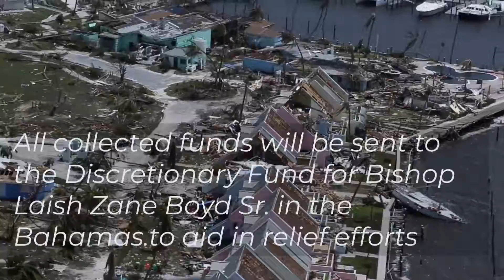NJ Episcopal Parishes Raise $30 k for Hurricane Dorian Relief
In September, Bishop Stokes called on all parishes in the Diocese to take up special collections at each service to send to our brothers and sisters in the Bahamas, reeling from the effects of Hurricane Dorian. Some donations are still coming in, but to date the Diocese has collected $30,000.

We’ve all been heartbroken to see the devastation visited upon the Bahamas by Hurricane Dorian. Nearly 60 were killed, hundreds are still missing, and large areas have been completely destroyed.

Bishop Stokes has pledged the support of our Diocese to relief efforts led by the Anglican Diocese of The Bahamas & The Turks and Caicos and is offering us the opportunity to respond in solidarity by raising funds to benefit storm victims in the Bahamas. Checks can still be submitted and should be made out to “Episcopal Diocese of New Jersey” and forwarded to Diocesan House. The Diocesan Finance Office will administer and receipt the donations and ensure that they are sent on to the Discretionary Fund for Bishop Laish Zane Boyd Sr. in the Bahamas.